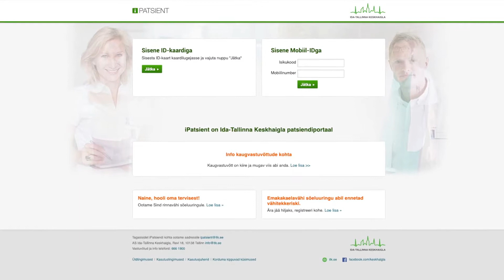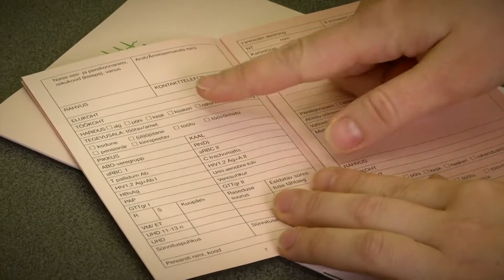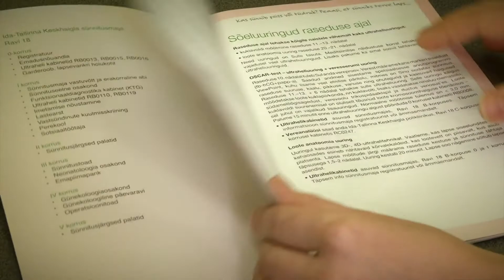Raseduse jälgimine ja sünnitamine Ida-Tallinna Keskhaiglas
Ida-Tallinna Keskhaigla naistekliiniku ämmaemand Mariliis Hunt räägib Hooaja saates, millal tulla rasedusega arvele, mis uuringuid raseduse ajal tehakse, kuidas sünnituseks valmistuda ja heidame pilgu sünnitustuppa.